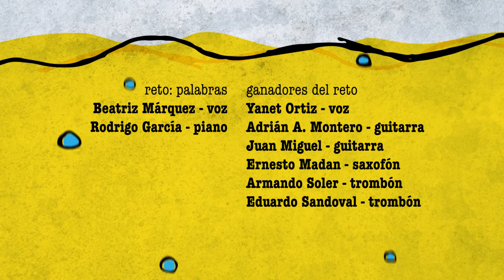RETO GANADOR- Palabras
Ya tenemos los ganadores de este retoooo que viene cargado de sentimiento... del sentimiento necesario que acompaña la canción cubana! Varios amigos llegaron acompañando "Palabras" y nosotros felicesss! Aquí te dejamos los seleccionados, porque El Potaje no tiene un único ganador!!! 👇👇👇

Yanet Ortíz/ Voz
Adrián A. Montero/ Guitarra
Juan Miguel / Guitarra
Ernesto Madan/ Saxofón
Armando Soler/ Trombón
Eduardo Sandoval / Trombón

Grandes amigos que le ponen sus acordes a este programaaa!
Gracias a todooos por sumarse!! Desde ya los esperamos para el próximo retooo!